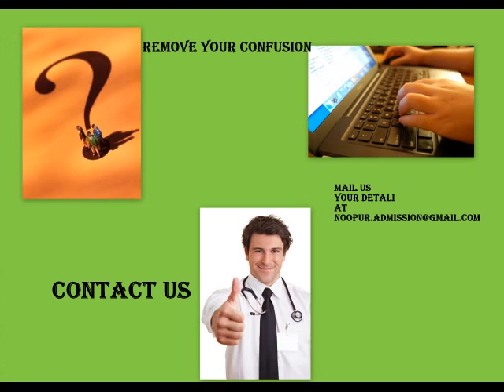DENTAL COLLEGE IN DELHI,CONTACT@@@@9266214166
DENTAL COLLEGES IN NOIDA,ITS DENTAL COLLEGE,ITS MURAD NAGAR,DJ DENTAL COLLEGE,SHREE BANKEY BIHARI DENTAL COLLEGE,KALKA DENTAL COLLEGE,RAMA DENTAL COLLEGE